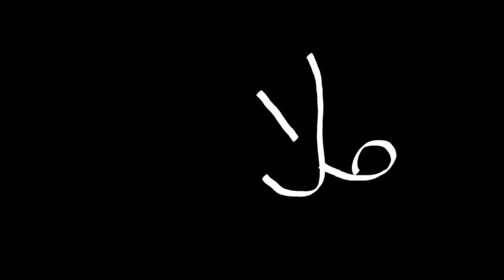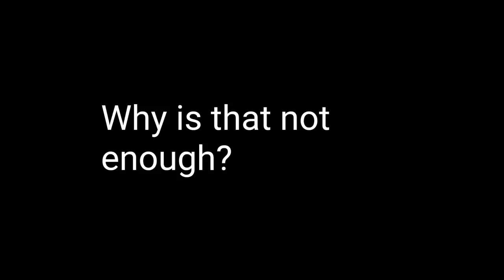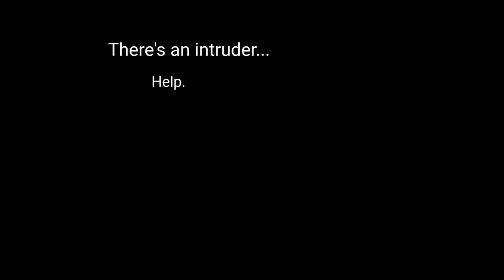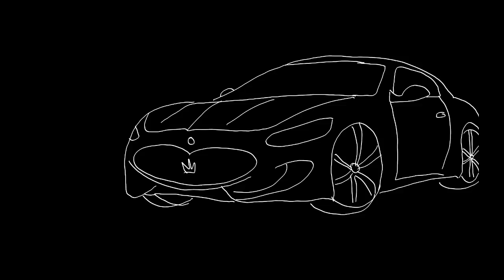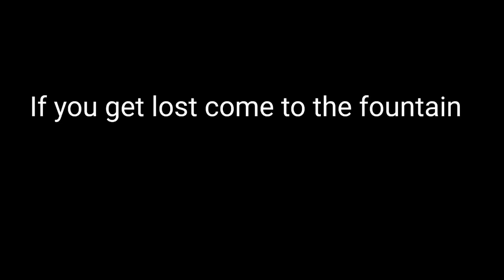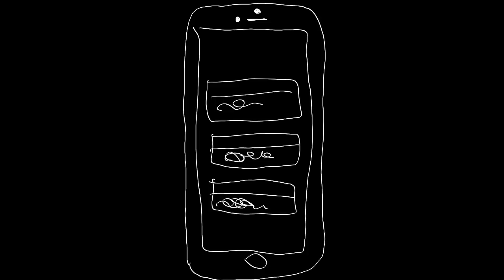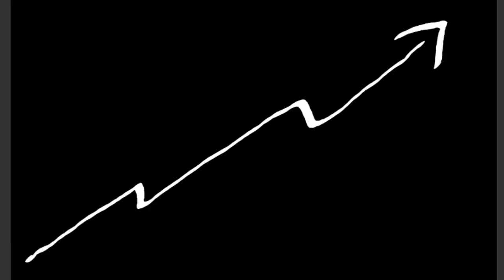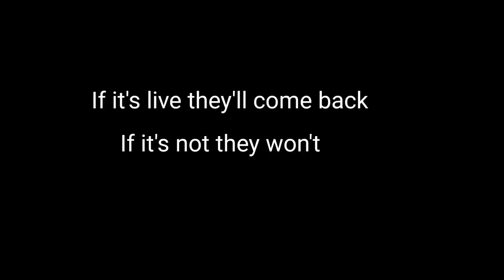The Fountain Episode 9 of Revolution Ramblings Amber Khan Podcast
Mercury Retrograde got you down? Pisces Season got you emotional? Upcoming Aries Season got you wanting to run toward something?

Are you having the urge to chase your past,  to let the past catch up to you...?

Welcome to The Fountain.  (I think you'll love it here.)